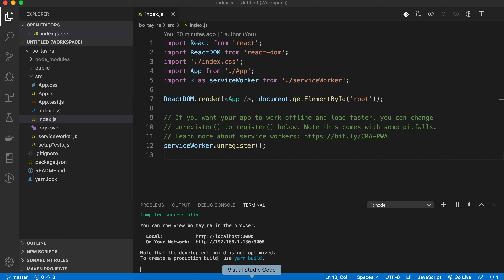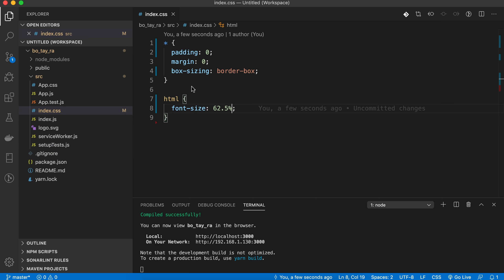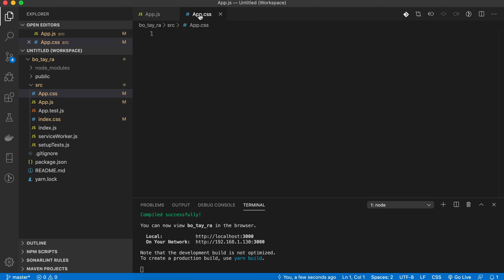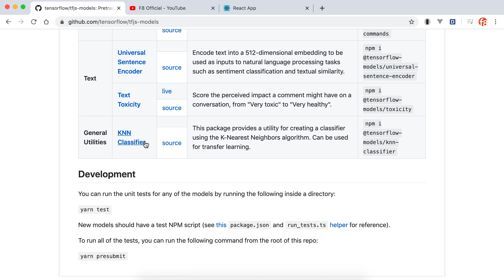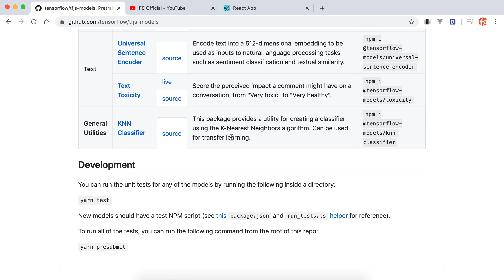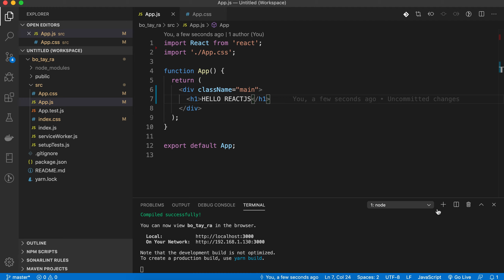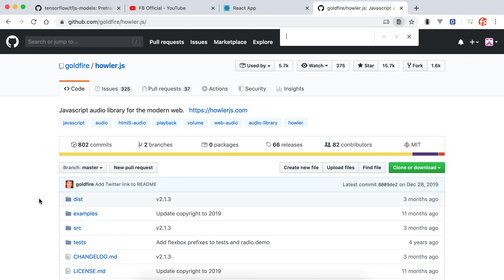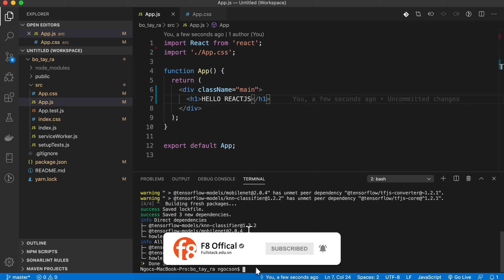Install dependencies | Cài đặt thư viện cho ứng dụng Don't Touch Your Face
Video này chúng ta sẽ đi cài đặt thư viện cần cho việc xây dựng ứng dụng "cảnh báo sờ tay lên mặt" các bạn nhé!